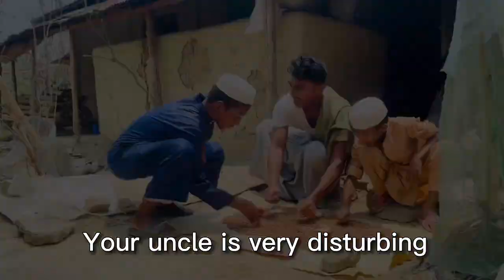English drama for learning English | Real life English conversation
Our videos contain lots of conversations on various topics that will help you
improve your English vocabulary and spoken English. You can also learn
grammar in a fun way, easy to understand by almost anyone! The English
level used in our videos ranges from beginner to upper-intermediate. Learn English in an entertaining way!

English drama for learning English |  Real life English conversation | Spoken English

Advanced English Structure | Daily Use English Sentences | English Speaking Practice
Advanced English Structures | Future Perfect Continuous Tense | Free Online Classes |  English Speaking Practice at classroom | Classroom English Practice
Daily Use English Sentences | Daily Use English Structures | English Speaking Practice |

Listening english
Speaking english
English conversation
Spoken classes

English Vocabulary
Practice conversation
Newspaper vocabulary
Vocabulary practice
Learning English through Urdu/ Hindi
Advance English Structure in Urdu
English Seekhain